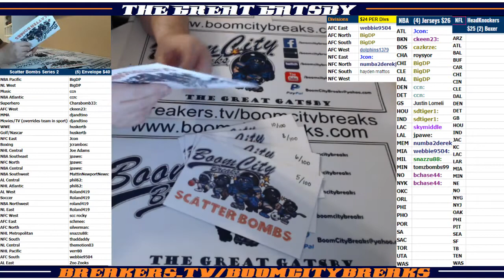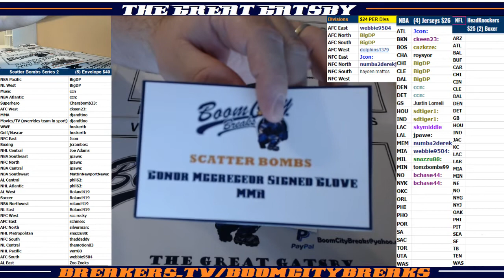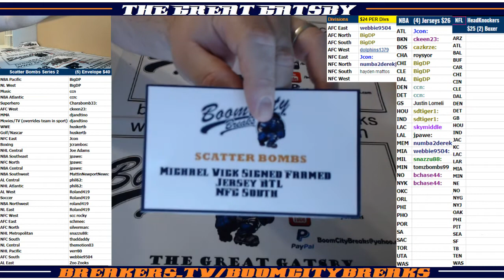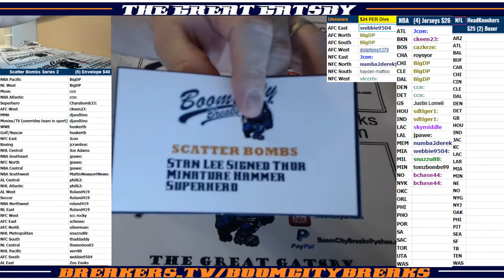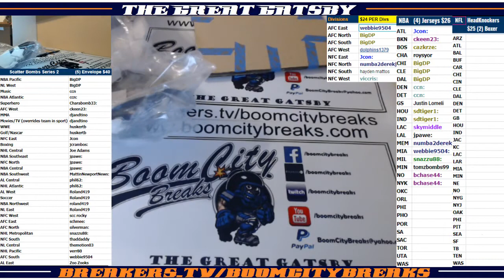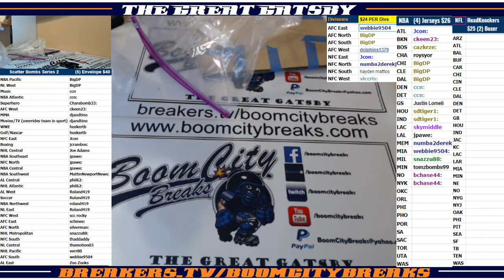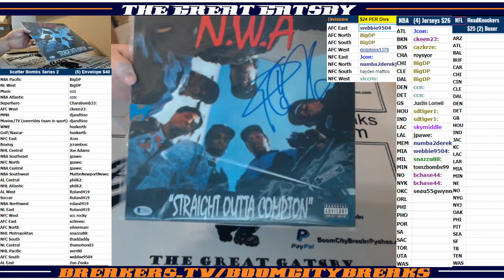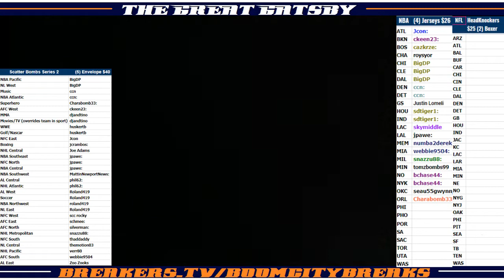2018 01 25 2018 ScatterBombs Series 2 5 Envelope Break Ari Lehman Auto Jason Mask, Conor McGregor A